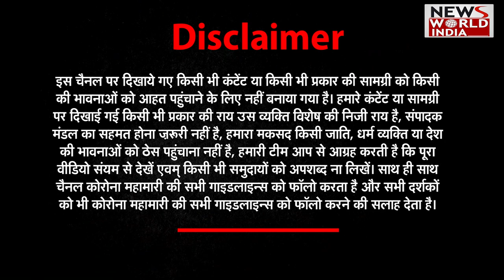CM योगी और अमित शाह में कांटे की टक्कर ! PM Modi के बाद कौन होगा अगला उत्तराधिकारी | Lok Sabha 2024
A survey has come out to understand the mood of the country regarding the 2024 Lok Sabha elections. The public has told who they like as the successor of PM Modi.